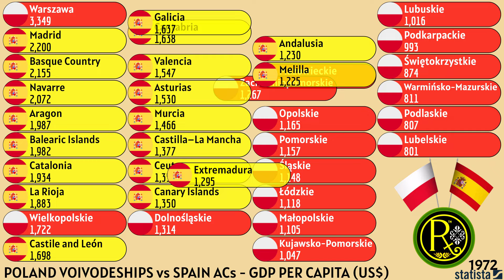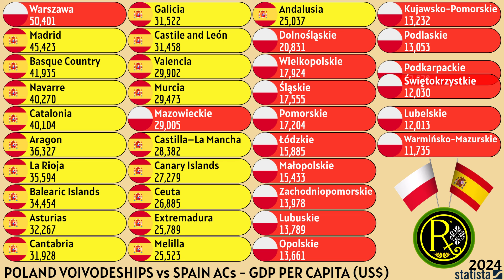POLAND VOIVODESHIPS vs SPAIN ACs | GDP PER CAPITA (US$)